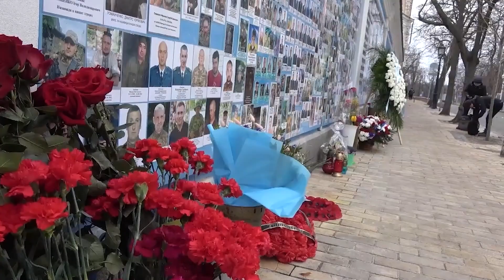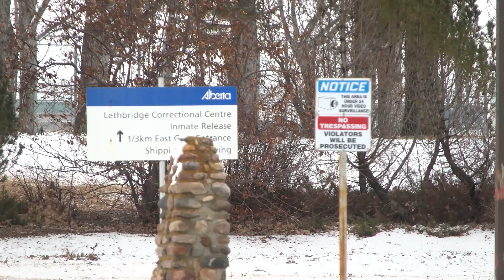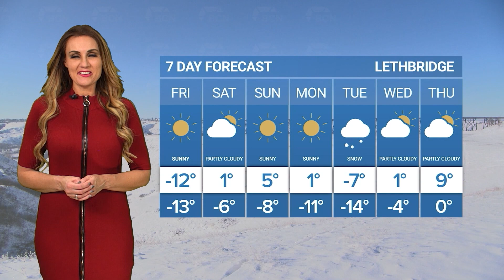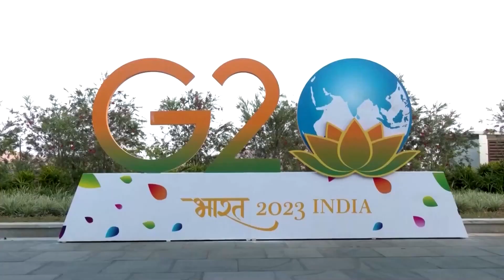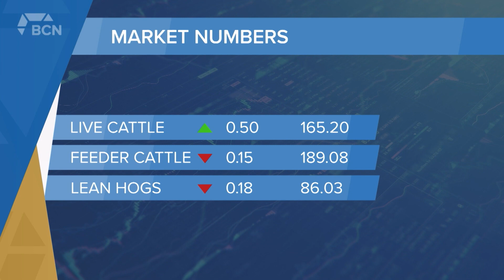February 24, 2023 | Full Newscast | Bridge City News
Aired on: Thursday, February 24, 2023